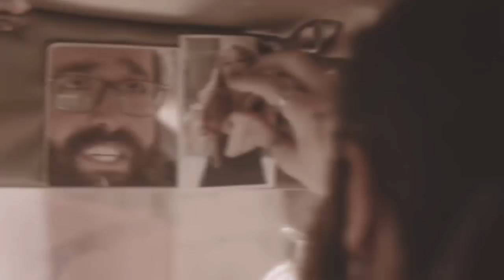Georges Tawil feat. Dolly El Helou - Shou Helwi Balaki / جورج الطويل ودوللي الحلو - شو حلوي بلاكي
Directed By: Hayfa Al Fakih
Music Produced By: Koko B.
Mix & Mastering By: Studio Joe Baroutjian